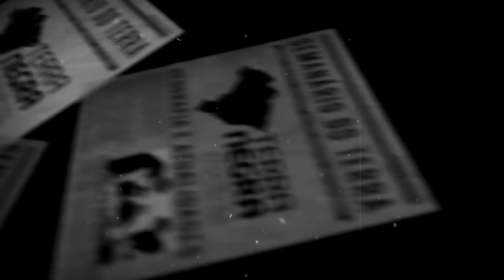Gadafi ressuscitou? Fórum da água? - #5 - 03/03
ÁFRICA

Un hijo de Gadafi se perfila como candidato a las presidenciales en Libia
Seif el Islam, antiguo presunto heredero, se postula más de seis años después del fin de la guerra

La justicia sudafricana juzgará a Zuma por corrupción
El expresidente, que renunció en febrero, habría cobrado mordidas de empresas armamentísticas

Água para todos, não para as corporações
Começa em uma semana — agora no Brasil — o Fórum Alternativo Mundial da Água (FAMA). É resposta direta às empresas e governos que correm, como nunca, para se apropriar de um bem de todos

Como o deserto do Saara participa do regime de chuvas da Amazônia, a 5 mil km de distância

Sonho de salvar o Mar Morto com água do Mar vermelho está 'mais perto do que nunca'
Projeto 'Canal da Paz' prevê extração de 300 milhões de metros cúbicos de água

Último rinoceronte-branco do norte macho morre no Quênia
Em tese, morte de Sudan significa a extinção de sua subespécie.